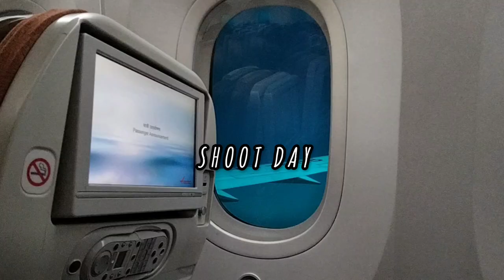My first vlog | Shoot day